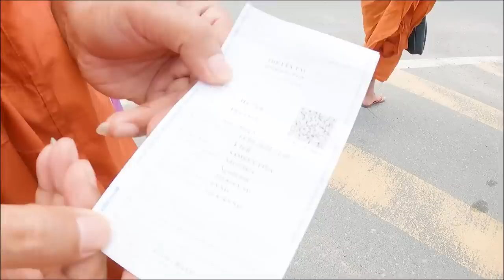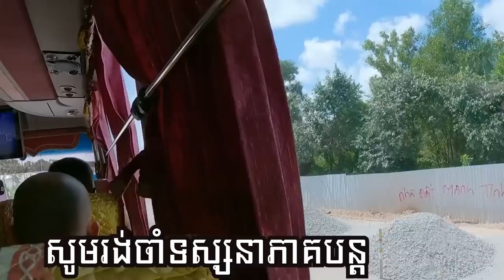ចេញដំណើរទៅកោះត្រល់ ភាគ ១ Koh Tral I6.19.2022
កោះត្រល់ជាឈ្មោះកោះដ៏ធំមួយដែលមានចំងាយប្រមាណជា១៥គីឡូម៉ែត្រពីទឹកដីខេត្តកំពត  ដែលកំពុង ទាក់ទាញ ភ្ញៀវទេសចរចម្រុះពណ៌នៅពេលដែលពលរដ្ឋខ្មែរមួយចំនួននៅតែទន្ទិញរត់មាត់ថាជាអតីតកោះរបស់កម្ពុជា ហើយពេលខ្លះក៏នាំគ្នាគិតថា កោះត្រល់នៅតែជាកោះត្រល់ របស់ខ្មែរ បើទោះបីជាឈ្មោះផ្លូវការនៅលើផែនទីវៀតណាមថា ជាកោះហ្វូគួក (Phu Quoc) រាប់សិបឆ្នាំរួចទៅហើយក្តី